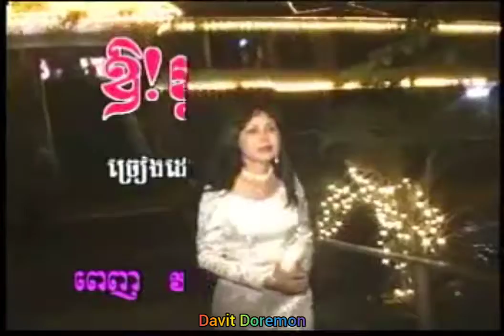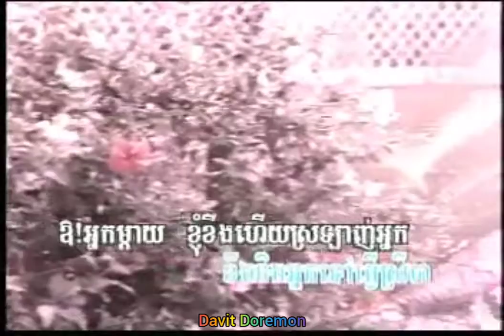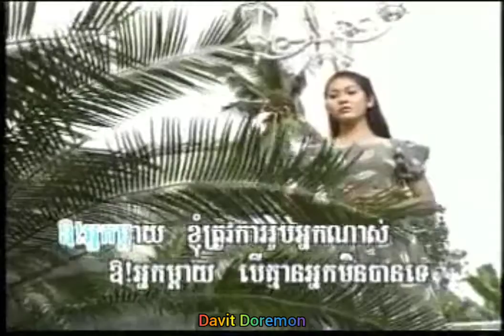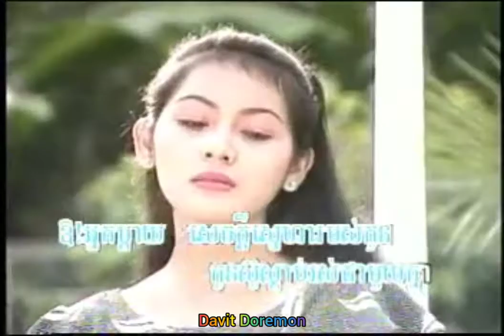Chlangden Laser Disc 8 ឱ! អ្នកម្ដាយ ច្រៀងដោយ អ៊ុន សុផល